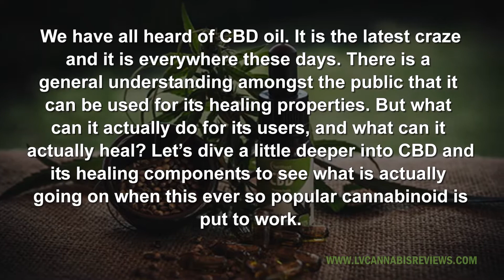Top 5 Benefits of the compound Cannabidiol